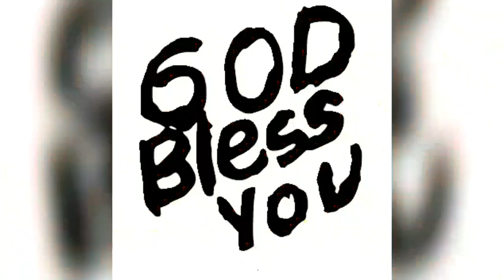Dance Music No CPR